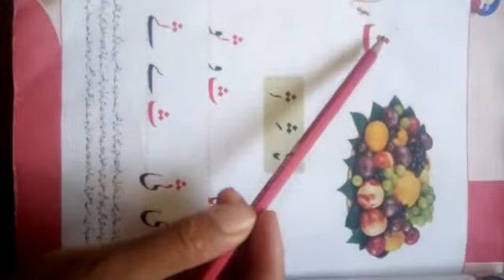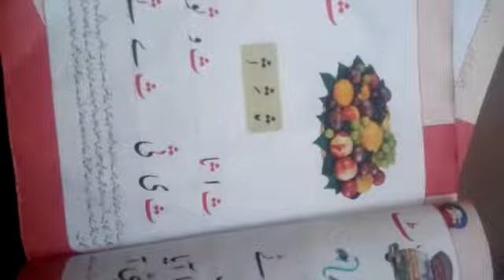Urdu writing.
Online teaching.